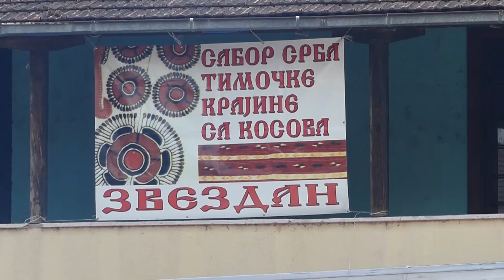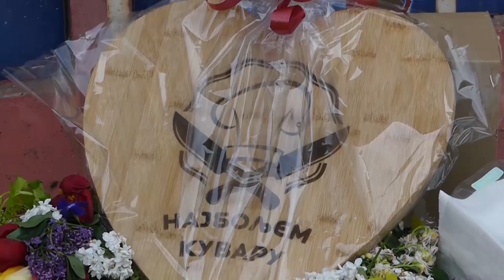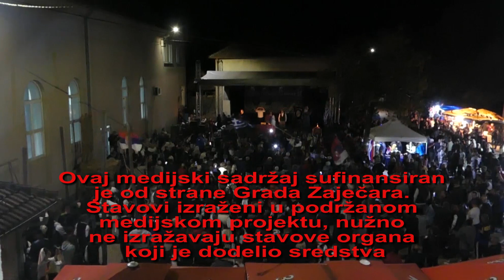Kulturne manifestacije kao razvojna šansa ZD 2022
U trećoj priči iz serijala "Srpsko selo, evropsko selo" govorimo o kulturnim manifestacijama kao razvojnoj šansi, da život u srpskom selu može da zaliči na život u evropskim selima, a srpsko selo bude u svemu nalik evropskom.

Grad Zaječar, Ustanova Narodno pozorište Timočke krajine – Centar za kulturu Zoran Radmilović i Turistička organizacija grada Zaječara, u saradnji sa seoskim Mesnim zajednicama, ove godine uspeli su da organizuju skoro 30 kulturnih manifestacija u isto toliko sela na teritoriji grada Zaječara.